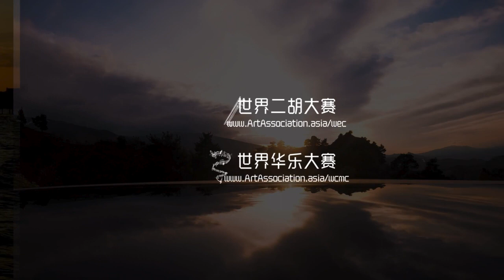秦腔主题随想曲 雪山魂塑 邱艺涵（中国北京）世界二胡大赛 2023 专业少年组 铜奖